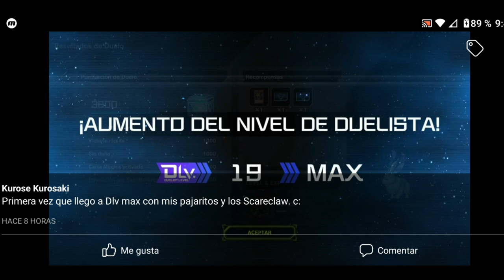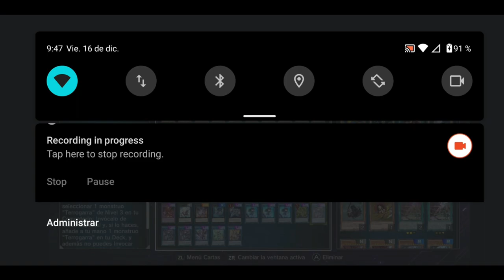DLV.MAX - FLOOWANDEREEZE - Duelist cup Diciembre 2022 - MASTER DUEL